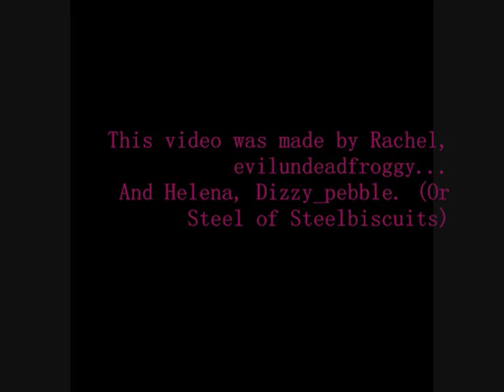Mew- Bones (Song for Albert)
SONG: Bones (Song for Albert)
ARTIST: Mew

Made by:
Helena (Steel of Steelbiscuits/ dizzy_pebble)
Rachel (evilundeadfroggy)

PHOTOGRAPHY: Rachel and Helena
MODELS: Rachel and Helena
PRODUCTION AND LIGHTING: Rachel and Helena!